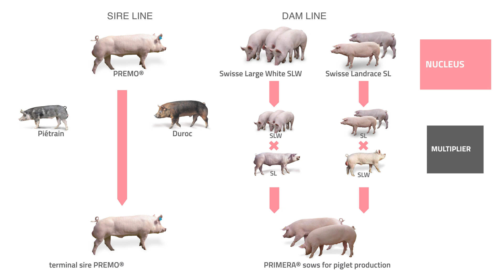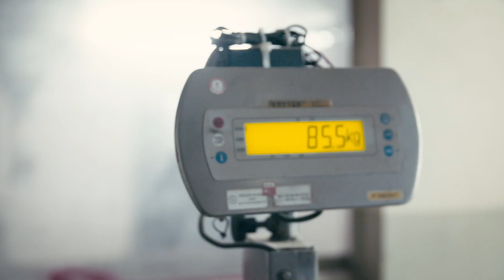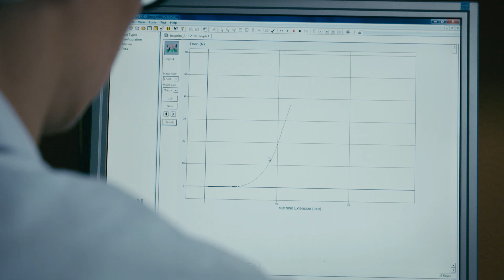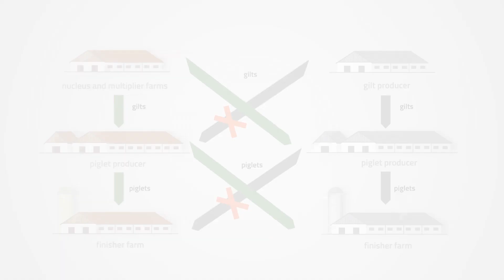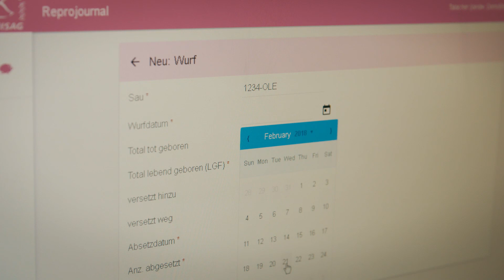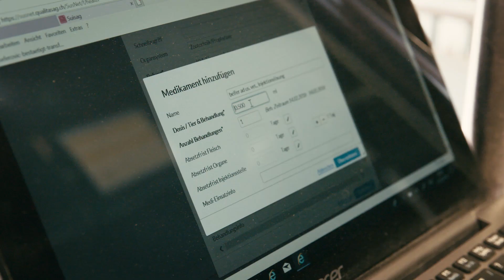Suisag - Central competence center of Swiss pig production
SUISAG is the service and competence centre of the Swiss pig farming industry.